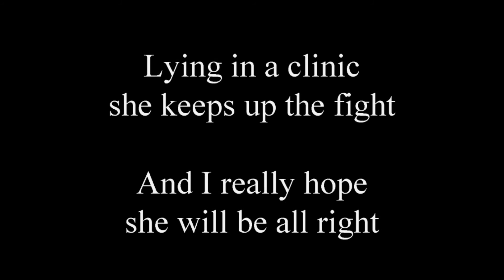A Little Star by KT